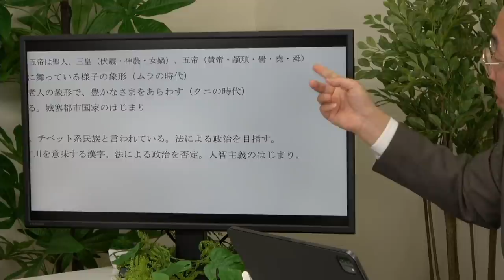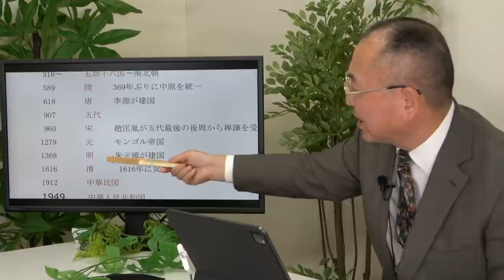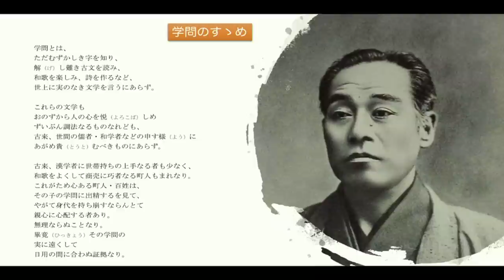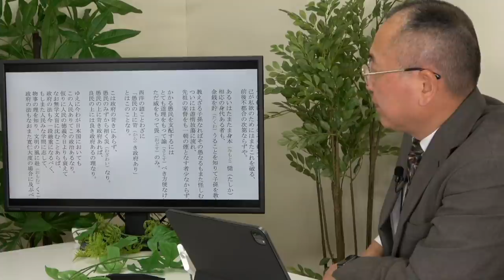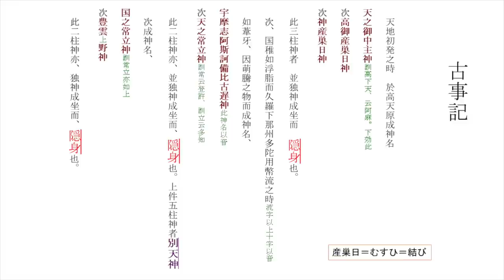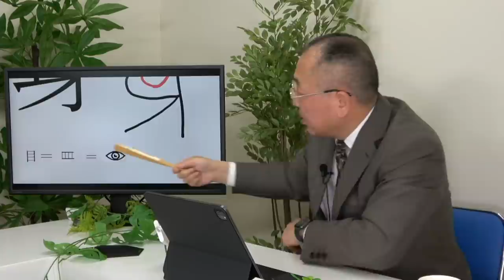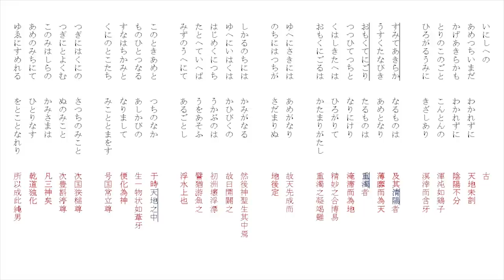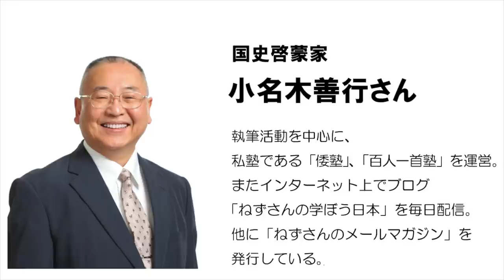【公式】武田邦彦の「ホントの話。」番外編・深い話 第21回 「日本人を語る」③～対談：国史啓蒙家 小名木善行さん～（ 2021年5月28日放送）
～中国の話も少し。学問のすゝめ、そして古事記～